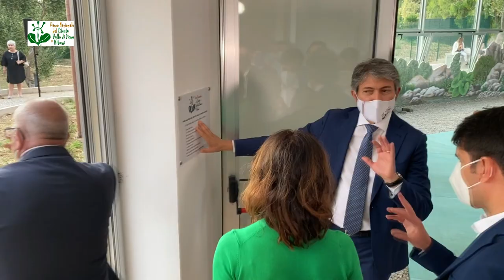Castellabate, inaugurato dal Parco il nuovo Museo del Paesaggio e della natura a villa Matrazzo